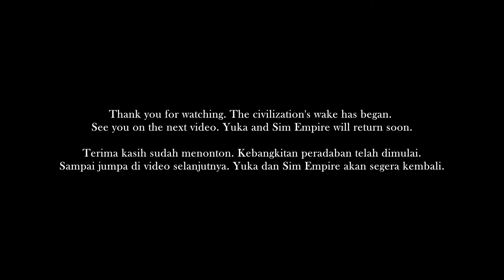Sim Empire Gameplay Part 1 - Resources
Di masa lalu ketika cerita ini terjadi, ketika manusia mulai membangun kota, dan peradaban kuno manusia terlahir. Kamu adalah penguasa, dari desa kecil hingga menjadi kekaisaran besar.

Dapatkan game buatan TKG Technology ini pada gawaimu.

In the ancient times when story happened, when people began to build cities, the earliest human ancient civilizations was born. You will play a ruler, the small village will be bloomed into an empire.